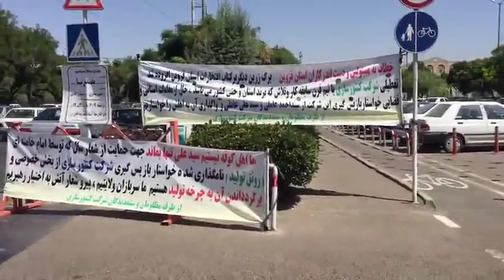قزوین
ادامه تجمع کارگران کنتر سازی
کارگران کنتر سازی قزوین مقابل ساختمان استانداری قزوین در اعتراض به عدم دریافت مطالبات مزدی خو د ادامه دادند
با شعار : عزا عزا است امروز ، روز عزا است امروز
زندگی کارگر روی هوا است امروز